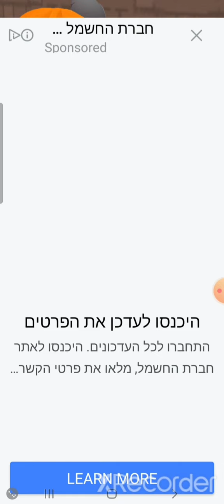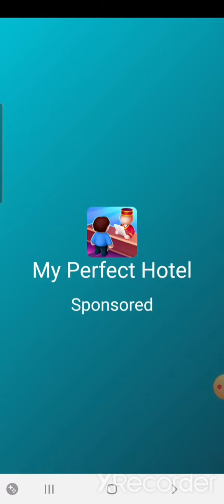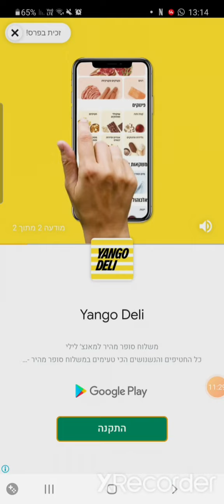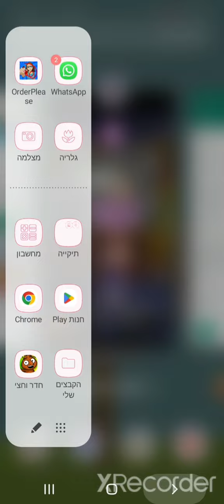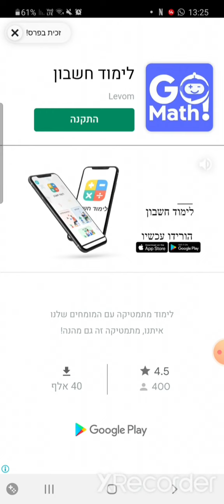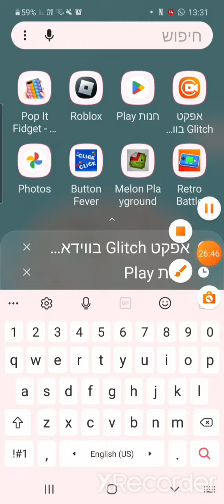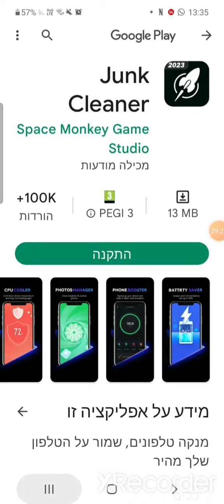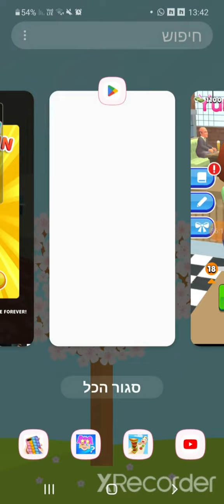playing 2 games!